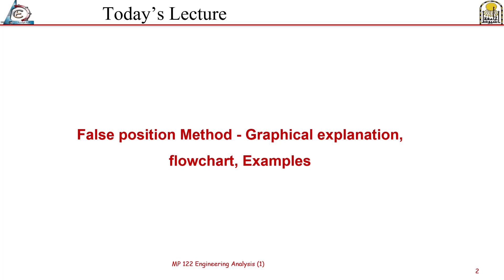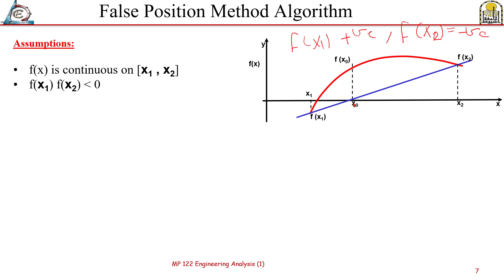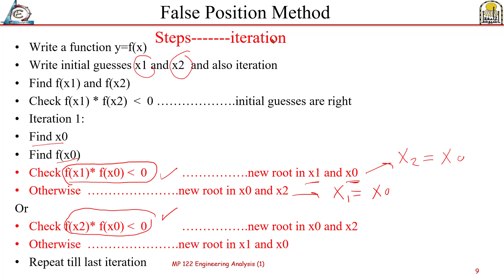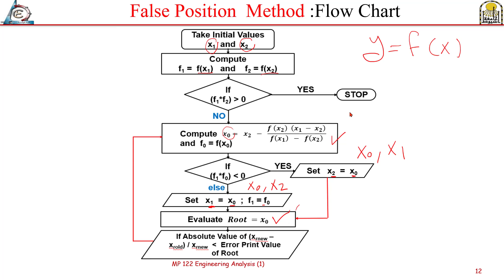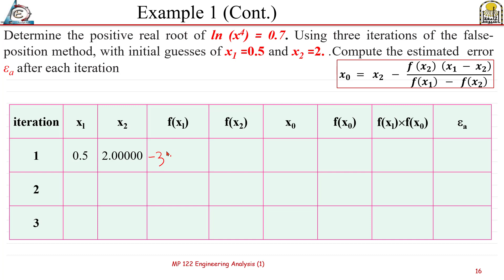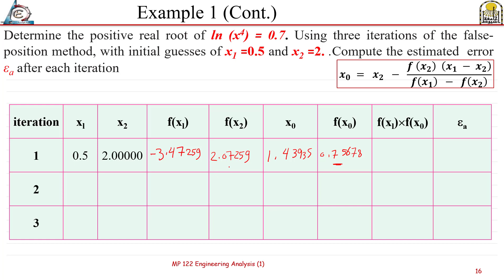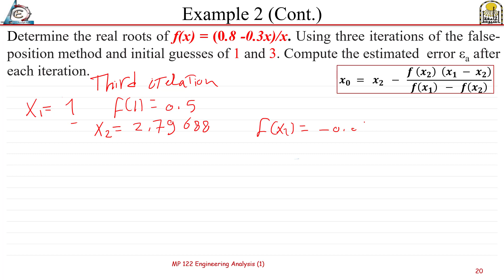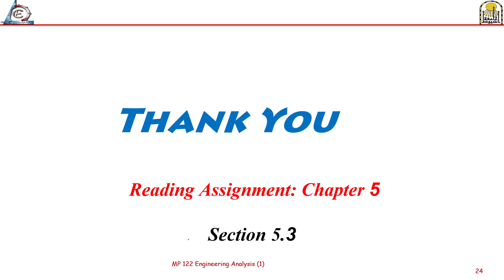Lecture 8 False Position Method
In this lesson we explain the following points:
- False position Method
- Graphical explanation, flowchart
- Examples